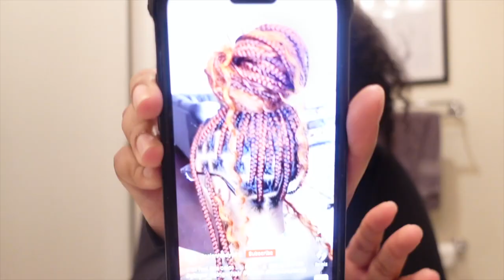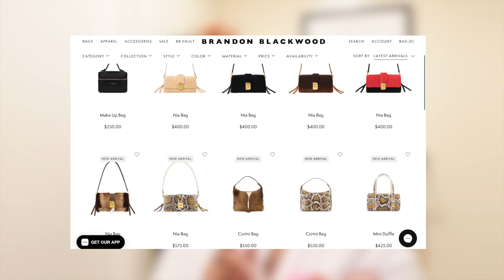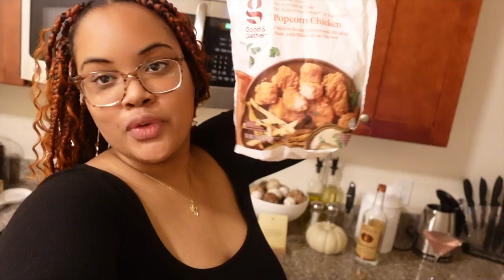WEEK IN MY LIFE *living alone*🍂👩🏾‍🦰☕️ adopting a puppy, bridal shower, grwm, new ginger braids